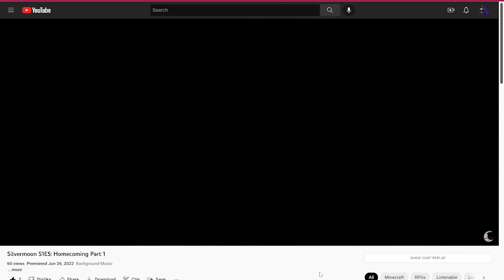Silvermoon Reaction E05 P1//Reaction Series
Hey Everyone
I hope you guys have enjoyed the video. Me and my friends really enjoyed the video. If you guys haven't already please go check them out.
Chris also have done all the editing for my reaction series so I hope you enjoy.